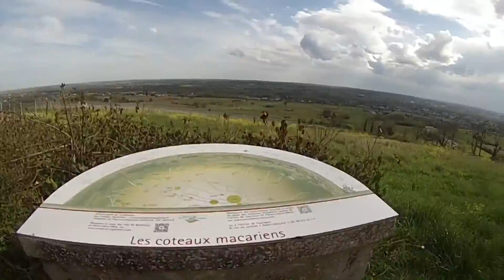VTT #2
Salut tout le monde ! Aujourd'hui montage vidéo d'une de mes sortie VTT! Toutes les scènes ont été prise dans le même journée; il y a juste eu un changement de temps.
 Filmé avec une GoproHero3 White
  VTT : Lapierre ProRace 529(2013)
    Sac:FoxPortage (16L)